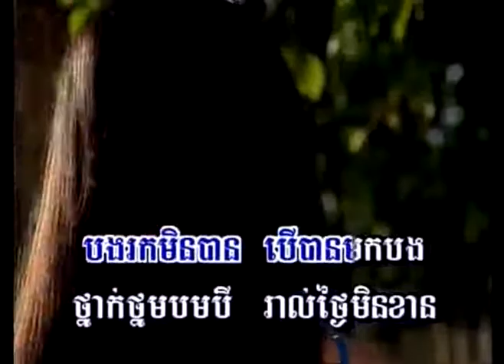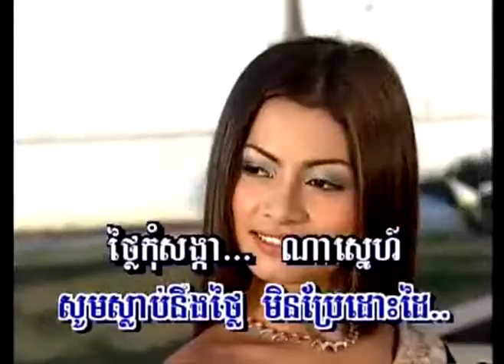Srors Rork Min Ban by TKL